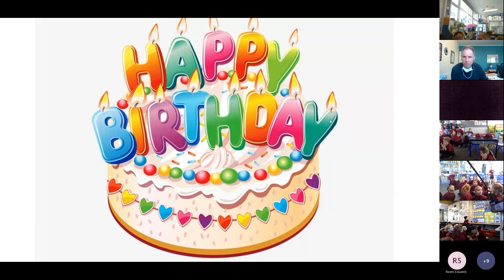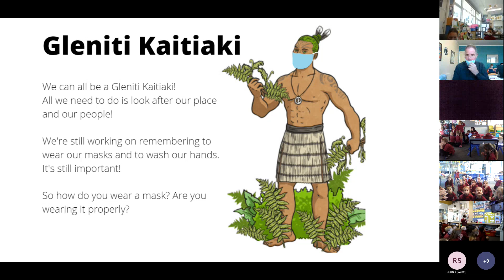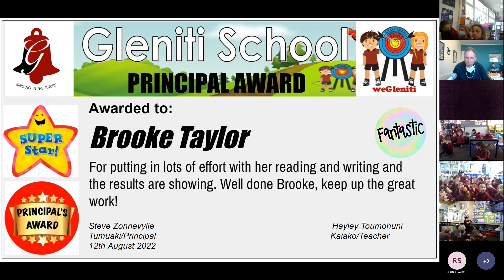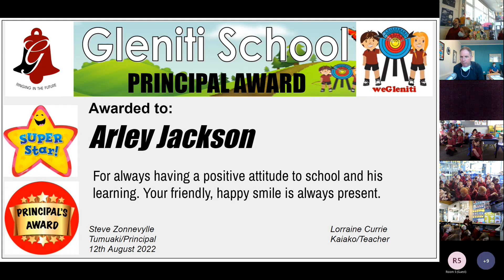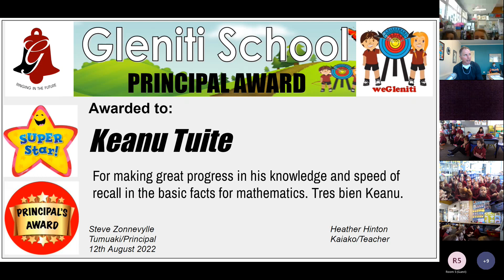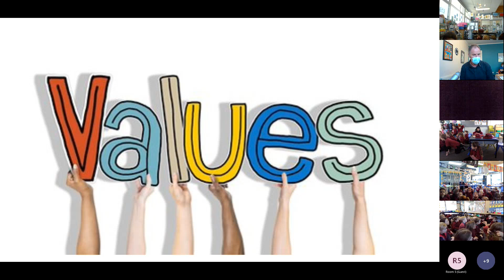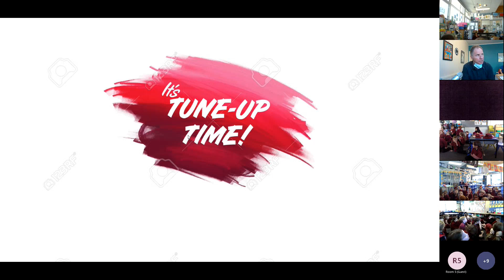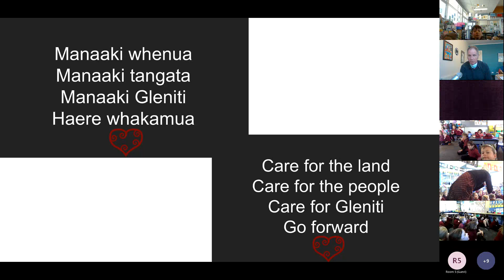Glenit School Assembly 12th August 2022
This is our school assembly for the 12th August 2022